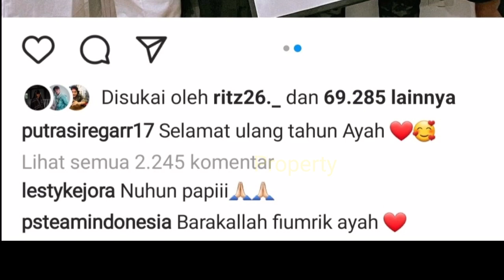Rizky Billar BANJiRi Ayah Kejora Hadiah MEWAH❓LESTi Bahagia ‼️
Jangan Lupa: _
Thankz!!..